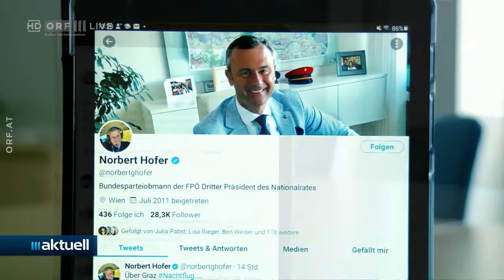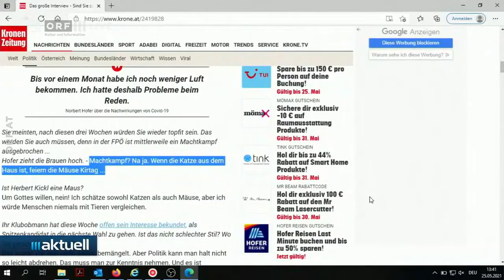2021-06-02 05 Konflikte innerhalb der FPÖ - ORF III Aktuell